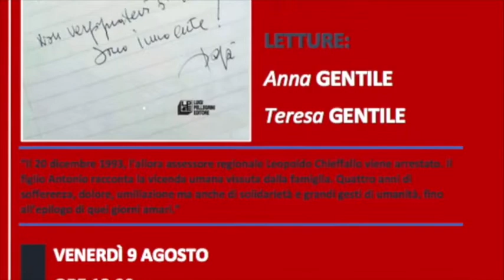Intervista a Serafino Guerino - Movimento Uniti per Carlopoli e Castagna